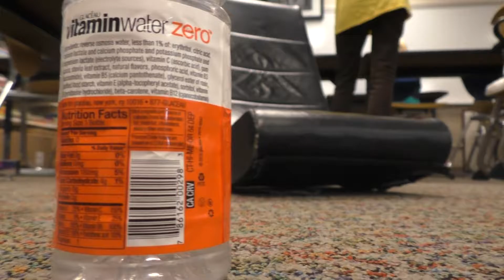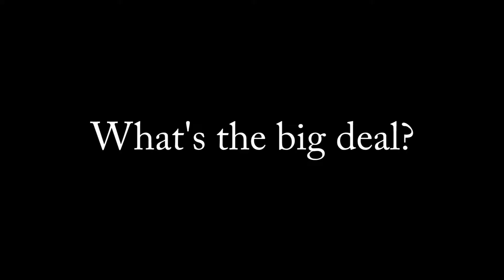Bottle Flipping Final